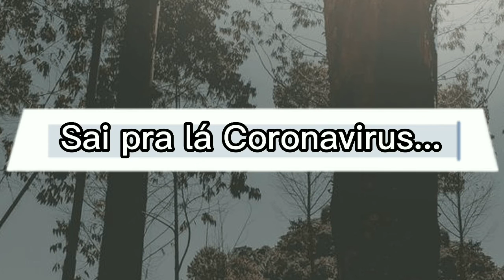Música: Pra sempre eu vou te amar - Compositor: Geraldo Terra (Letra na descrição)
Pra sempre eu vou te amar
Composta por: Geraldo Terra

quantas lágrimas você
já derramou por mim
quantas vezes você pensou
que o nosso amor, estaria por um fio

quantas noites em claro
passou sem dormir
no silêncio do seu quarto
esperando por mim

chega de pensar tantas besteiras
eu nunca mais vou te maltratar
nem que for por brincadeira

chega de sofrer
chega de chorar
estou aqui pra cuidar
do amor que quase perdi

chega de sofrer
chega de chorar
eu estou aqui
só pra te amar.